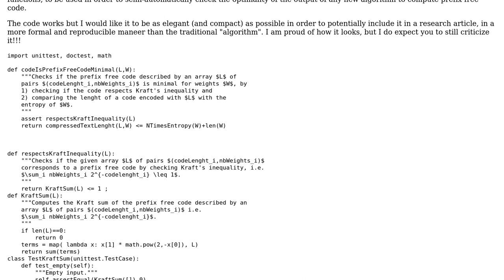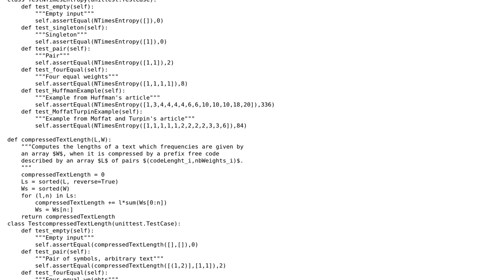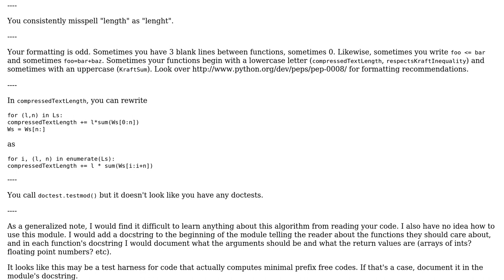Code Review: Code to check for the optimality of a minimal prefix free code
With thanks & praise to God, and with thanks to the many people who have made this project possible! You are responsible for your own actions.